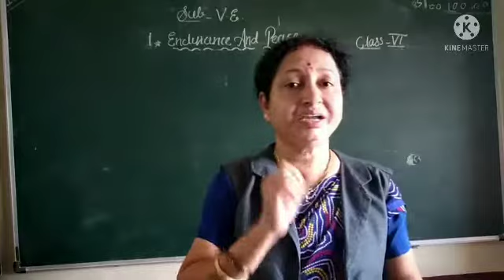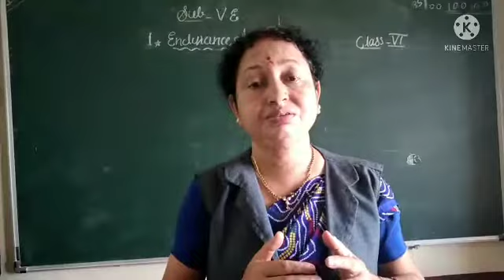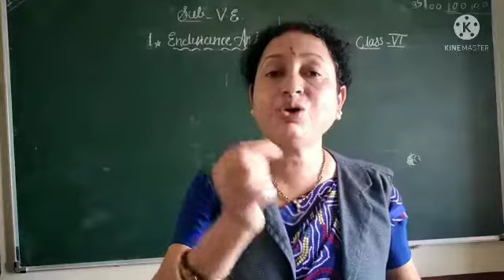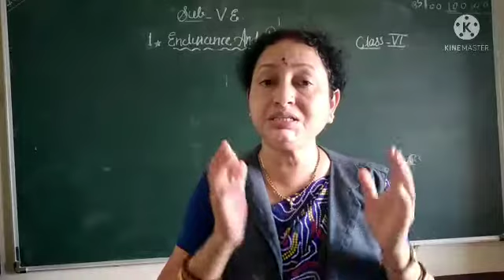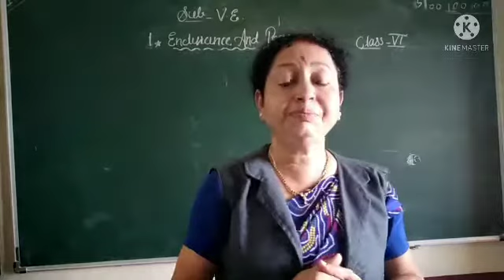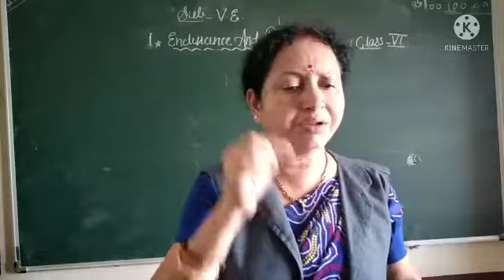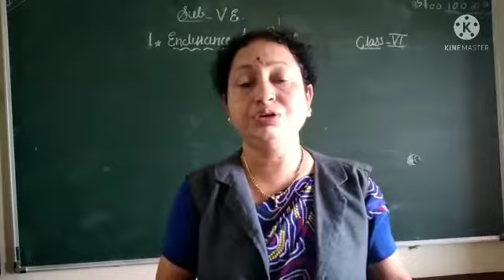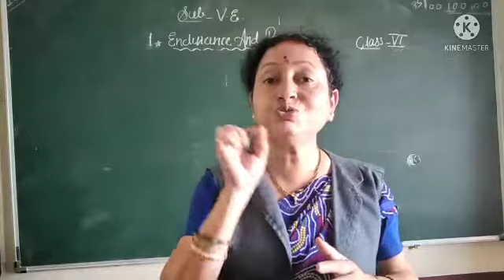VI VE unit 1 part 2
Endurance and Peace